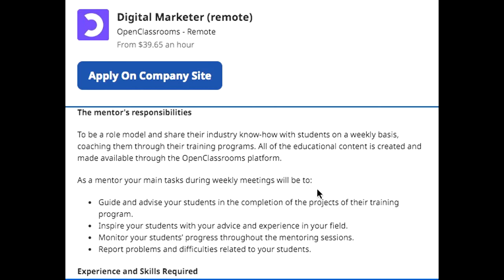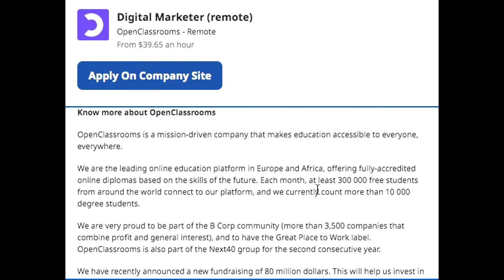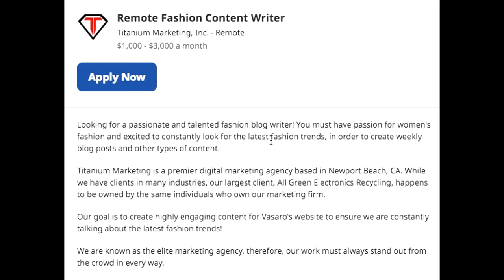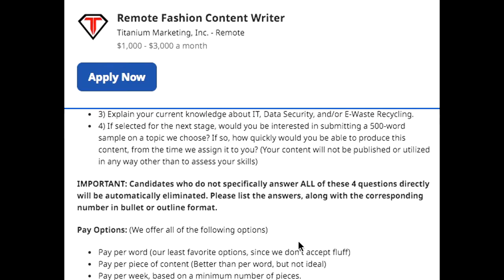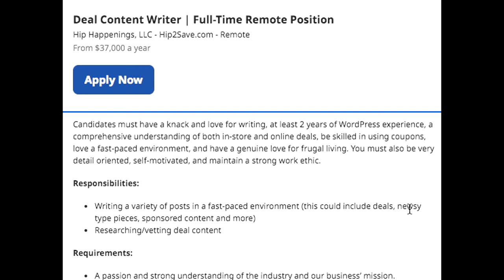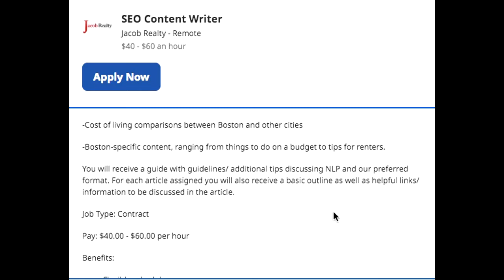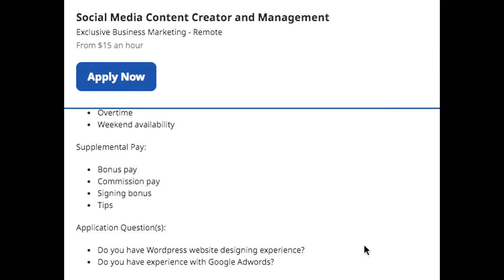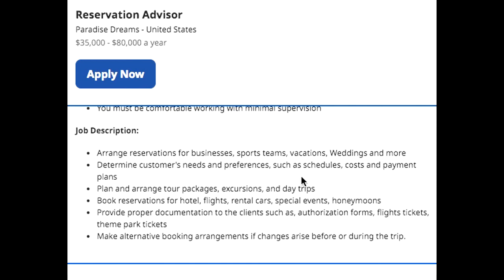7+ Work From Home Job Hiring NOW! | (Apply ASAP) Online Remote Jobs 2022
7+ Work From Home Job Hiring NOW! | (Apply ASAP) Online Remote Jobs 2022

APPLY NOW👇🏽
➡️ REMOTE JOB FROM VIDEO NOW HIRING  - Find Jobs on the individual videos in the channel or search on google for the specific job you're interested.